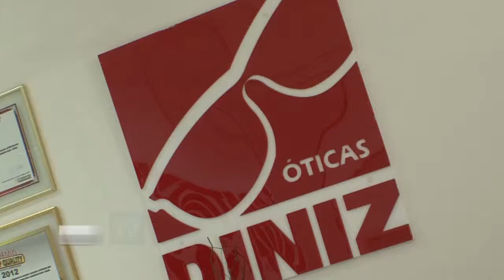ÓCULOS DE GRAU EM RIO PRETO - ÓTICA DINIZ - S5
Óculos de Grau em Rio Preto
Veja mais ofertas no link abaixo:

ÓTICA DINIZ
SÃO 5 LOJAS EM RIO PRETO UMA DELAS SE ENCONTRA NO ENDEREÇO:
R:MARECHAL DEODORO DA FONSECA, 2943
CENTRO- SÃO JOSÉ DO RIO PRETO